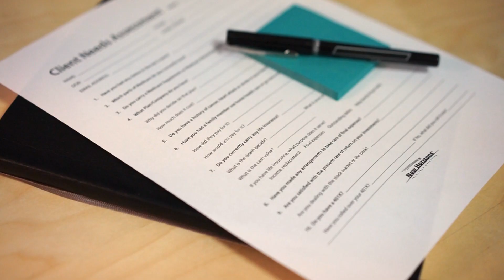How Michael Sams Did Over $3M in Annual Annuity Production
A lot of agents out in the field ask us about Michael's annuity production, and more specifically how he does it. In 2018, his annuity production was $2,830,000 dollars. So far this year – halfway through 2019 – his annuity production is over $3 million. So... how does he do it?

ABOUT MICHAEL SAMS
Michael Sams is a 3rd generation, senior market insurance broker. He became a senior market insurance agent with Sams/Hockaday in August of 2005 and has been helping seniors with health and life-related products ever since.

Since adopting the use of a Client Needs Assessment to better serve the individual needs of his clients, Michael has not only formed closer relationships with his customers, but he saw his personal sales increase by 474% in one year. “It sounds silly to say this, but when I quit trying to sell insurance and began to meet the need of my client instead, my sales took off,” he says.

Michael continues to serve his local book of business that is 1,000+ customers strong, but he has also adopted the role of sales trainer and mentor to new agents.

In 2018, Michael Sams paved the way for a never-been-done-before online training course for senior market insurance agents called the VIP Bootcamp. During this 8-week course that is only offered twice per year, both new and experienced agents are learning how to dramatically increase their production and expand their books of business without feeling overwhelmed.

Michael takes the lead role by starring in 80+ training videos and offering a weekly video conference to personally mentor agents and answer questions that might arise. Michael is confident that agents across the country will be able to match the growth he and the Sams/Hockaday agency have seen by implementing the strategies and systems taught in the course.

Michael has been awarded Agent of the Year in 2011, 2014, 2015, 2016, 2017, and 2018. He has also written dozens of articles on senior market insurance topics for New Horizons Insurance Marketing.

Michael married his wife Jill in 2007, and they now have 2 children with plans for more. They live on a horse farm where they raise and train horses as a hobby. He loves to trail ride at home and in the Shawnee National forest.